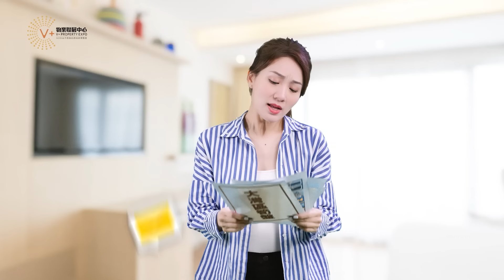博士頻道最感動的一集｜91歲香港人姊妹分享｜嚮往大灣區養老｜入住珠海頤養院｜竟然變左19歲｜開心過喺香港@drmall2019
博士頻道最感動的一集｜91歲香港人姊妹分享｜嚮往大灣區養老｜入住珠海頤養院｜竟然變左19歲｜開心過喺香港

【V+荔枝角總部】：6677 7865
地址：香港九龍荔枝角長沙灣道932號興迅廣場9樓C室
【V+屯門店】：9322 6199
地址：香港新界屯門市中心栢麗廣場2305室
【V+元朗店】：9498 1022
地址：香港新界元朗青山公路99-109號元朗貿易中心13樓02室
【V+天水圍店】：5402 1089
地址：香港新界天水圍天瑞路71-77號天澤邨天澤商場2樓203號鋪
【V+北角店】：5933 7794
地址：香港北角英皇道255號國都廣場2/F樓215號鋪
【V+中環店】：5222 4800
地址：香港中環德輔道中88-98號 中環88 2樓全層
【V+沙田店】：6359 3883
地址：香港新界沙田沙田車站圍一號連城廣場7樓725號鋪
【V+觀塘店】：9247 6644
地址：香港九龍觀塘成業街7號寧晉中心18/F B02室
【V+旺角店】：97988720
地址：香港九龍旺角彌敦道625號雅蘭中心二期704室
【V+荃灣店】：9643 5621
地址：香港新界荃灣南豐中心商場618B
【V+尖沙咀店】：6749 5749
地址：香港九龍尖沙咀廣東道30號新港中心地下LG27

【V+深圳總部】：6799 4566
地址：深圳市南山區海岸大廈西座13樓1312室
【V+珠海總部】：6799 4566
地址：珠海市高新區金玉路 199號香山中心901-903室
【V+中山1店】：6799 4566
地址：中山西區港隆南路16號時代美宸17棟6卡商鋪
【V+中山2店】：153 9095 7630
地址：中山市神灣鎮香海北岸二期6棟13卡商鋪
【V+肇慶1店】：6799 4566
地址：肇慶市鼎湖區華僑城純水岸湖岸花園10棟10卡
【V+肇慶2店】：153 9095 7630
地址：肇慶市鼎湖區鼎湖大道時代年華16棟2卡商鋪
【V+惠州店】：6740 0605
地址：惠州市惠東縣十里銀灘海逸灣三期3號樓1號地鋪